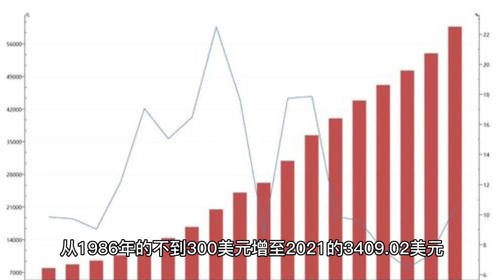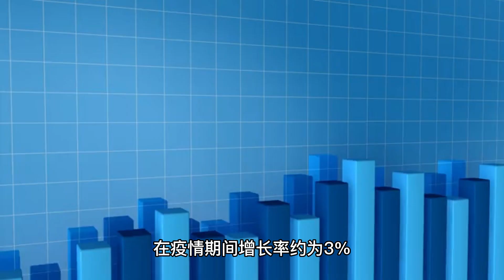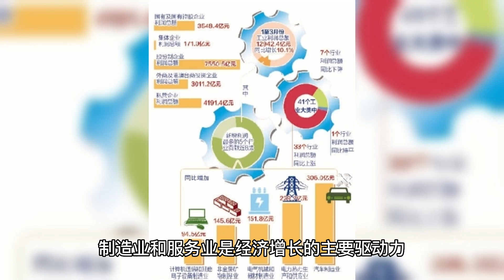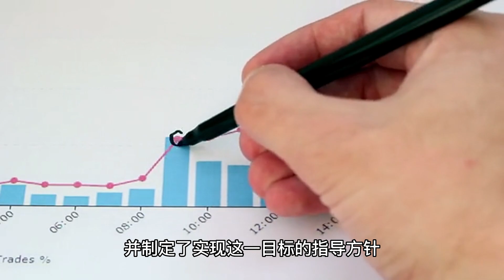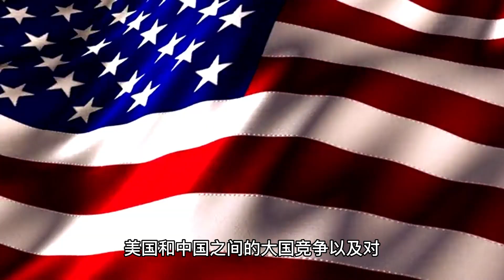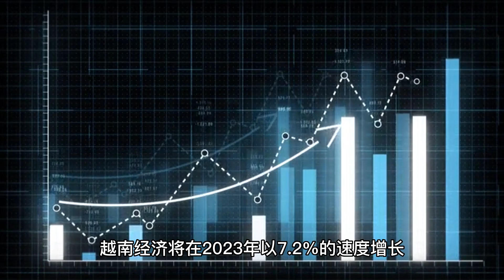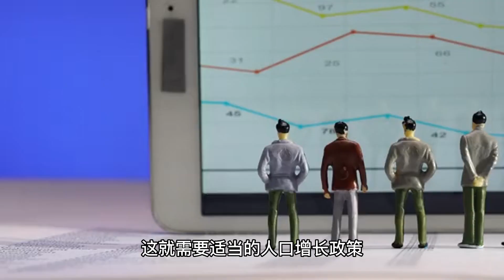2023年越南经济增长前景 | Prospects of Vietnam’s economic growth in 2023